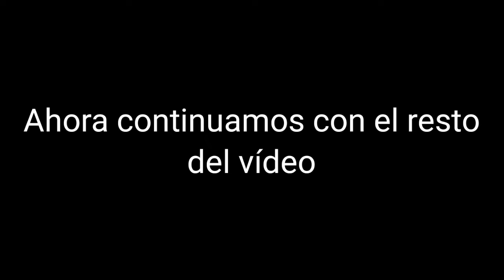LA ÚLTIMA RONDA! Pero... || Yu-Gi-Oh! GX Tag force #17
El torneo llega a su cierre, pero cosas raras suceden en la academia tras su conclusión